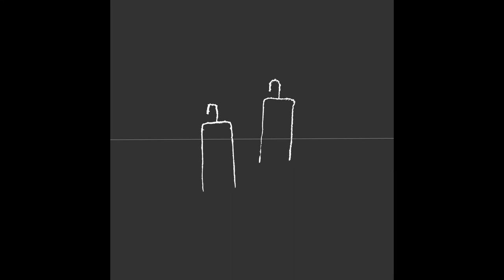Twin Towers' Shitty Promo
Simple and juvenile. Catch the reference.